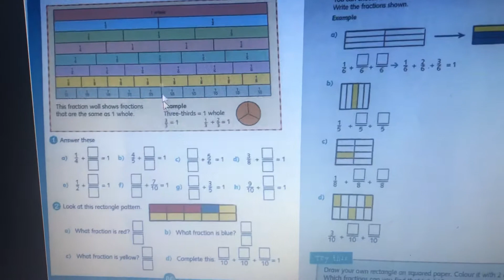Grade 3# Math Zoom Class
Macmillan Mathematics Unit 22/L.2